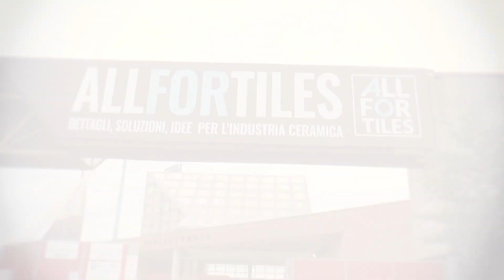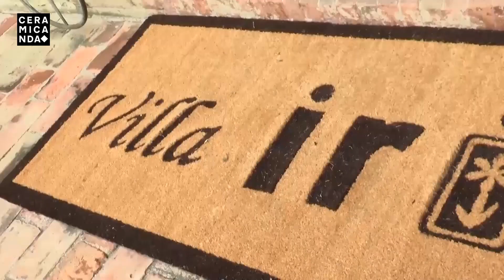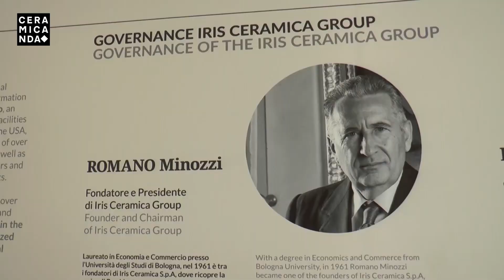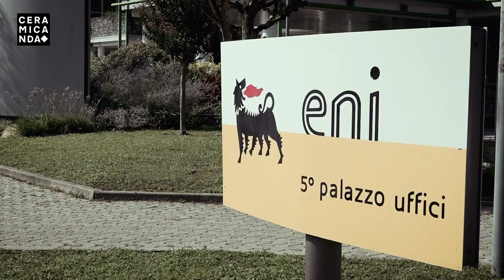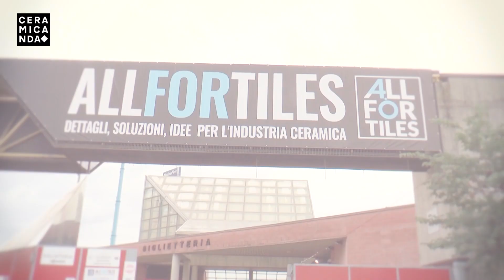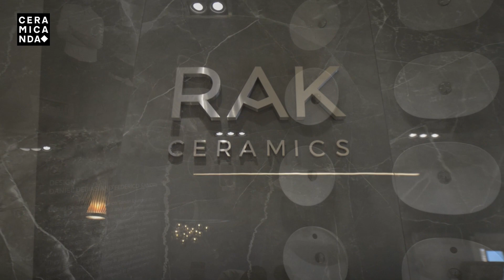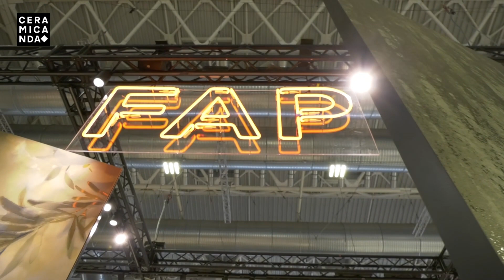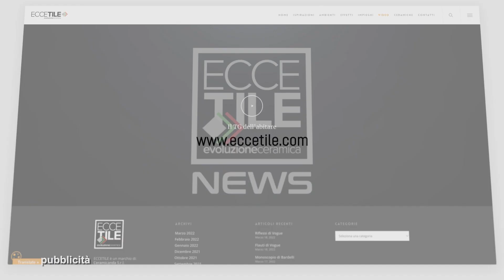03/02/2023 CERAMICANDA P19